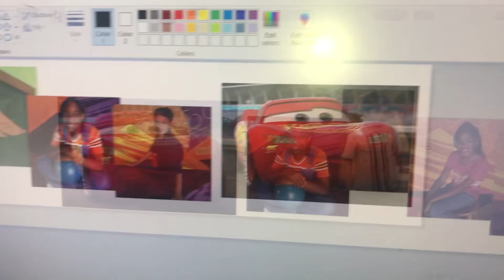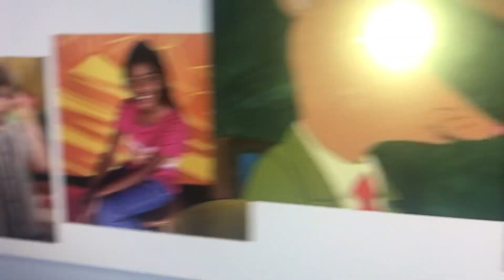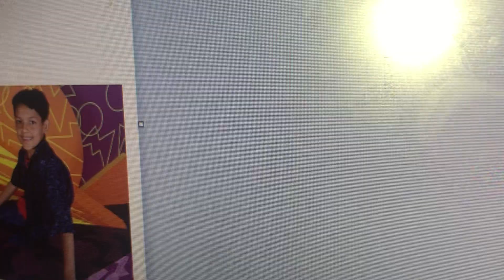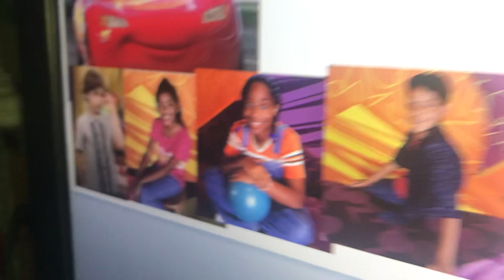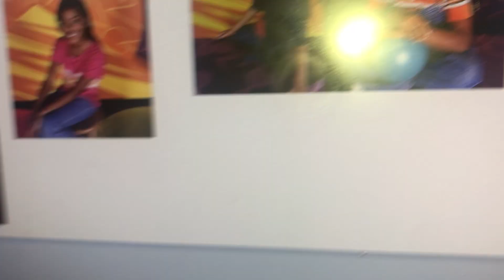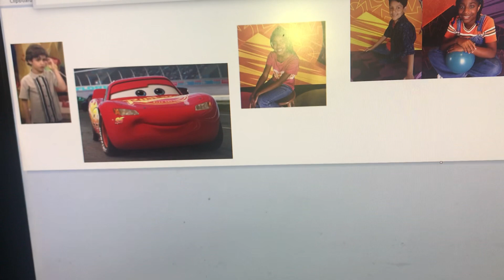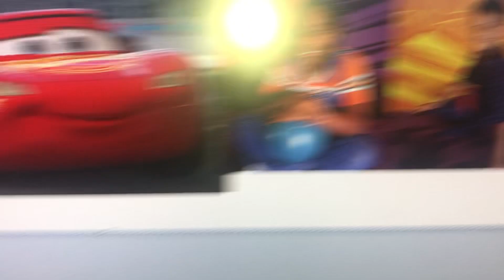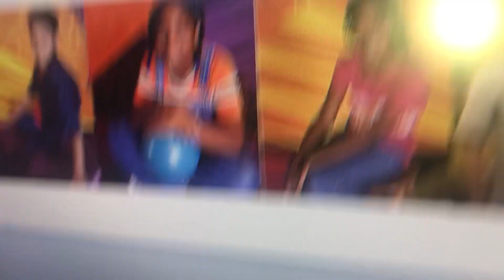Lightning McQueen’s Band Part 4